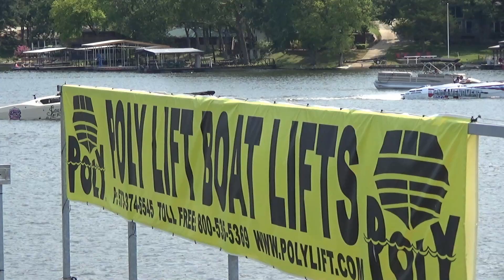Lake of the Ozarks Shoot Out 2015 Poly Lift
Poly Lift at the Shoot Out is a must for the MTIs that compete there. Here's a behind the scenes video that shows just how important a Poly Lift with a back deck is to Racers and their mechanics.